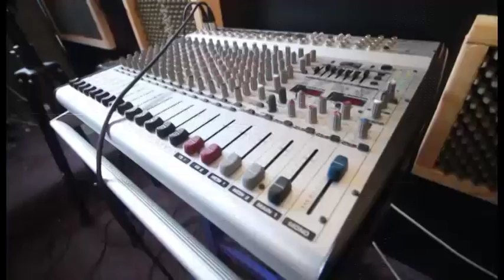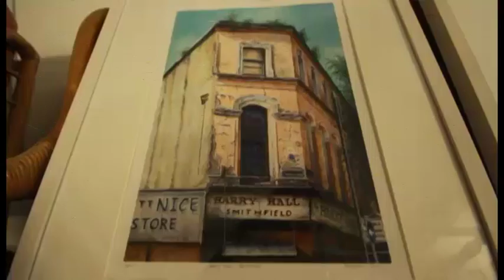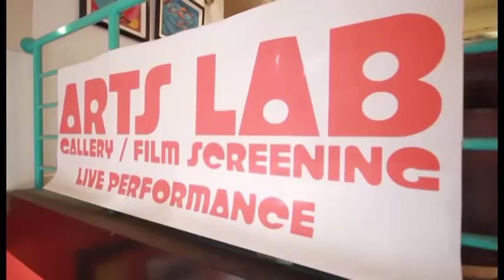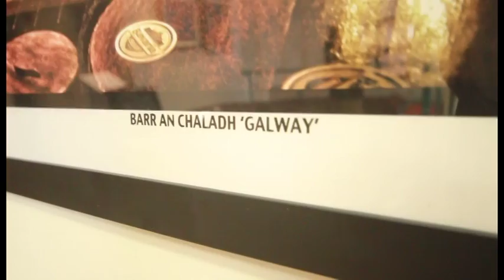Detox (2014)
A project on addiction for my final year Documentary class in final year. We were restricted with our time limit, but with a longer time frame, could have made for a more interesting video.